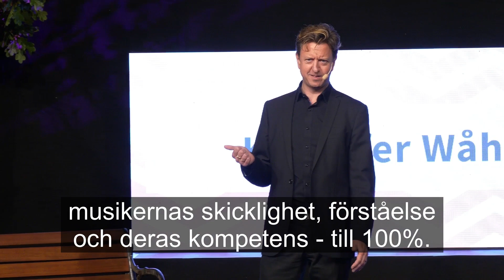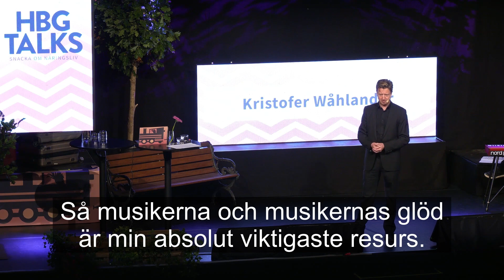Kristofer Wåhlander på HBG Talks - utdrag